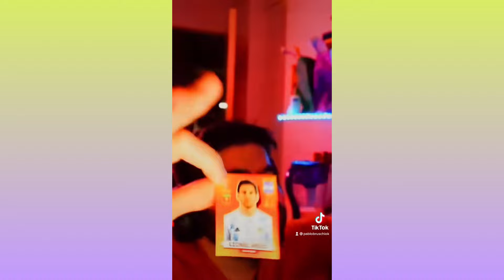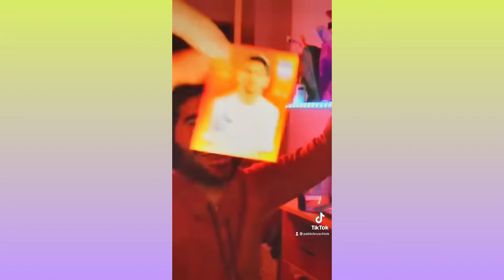Lo MEJOR de PABLO BRUSCHI en TIKTOK #92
Nuevo Mix de los videos que mas me gustaron en Tiktok #92

Otras Redes:
CODIGO EPIC: pablitobruschi
🎶🔥SEGUI A MI CANAL DE MUSICA